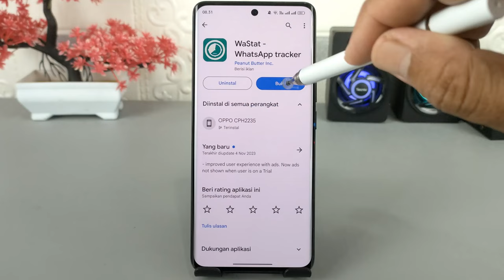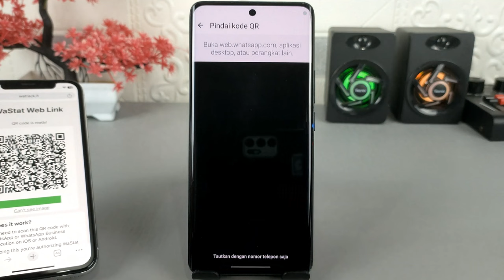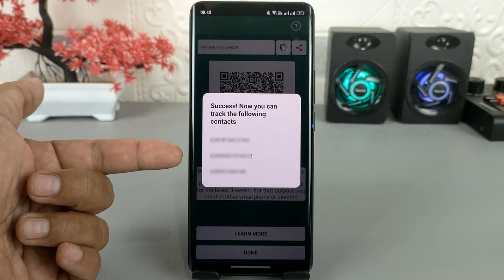Cara Mengetahui Kapan Seseorang Online Di WhatsApp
Assalamualaikum apa kabar teman-teman semuanya, di video ini saya share ke kalian semua cara untuk mengetahui kapan seseorang online dan membuka Whatsapp.

Jika kita ingin mengetahui kapan seseorang online di WhatsApp tentu saja akan kesulitan,karena tentu saja harus melakukannya secara berkala.
Nah jika kalian ingin mengetahui kapan seseorang online di WhatsApp, maka ada cara yang mudah untuk melakukannya yaitu dan menggunakan aplikasi Whstat-WhatsApp tracker, silakan download aplikasinya di sini

Dengan menggunakan aplikasi tersebut,kamu akan mengetahui melalui notifikasi yang diterima,jika orang tersebut membuka dan online di Whatsapp.

Terima Kasih